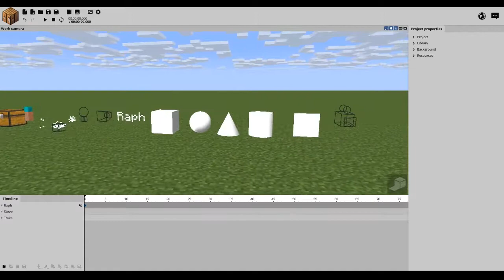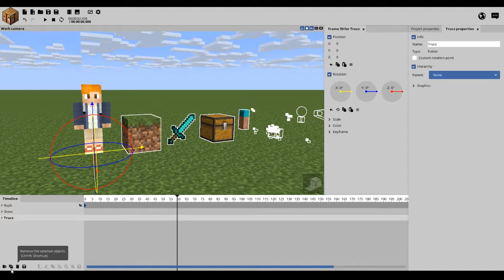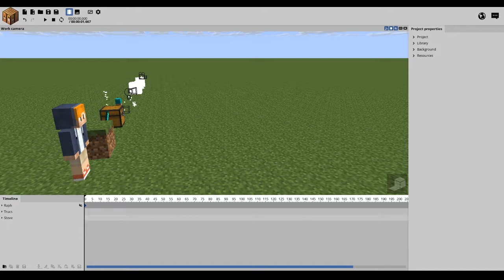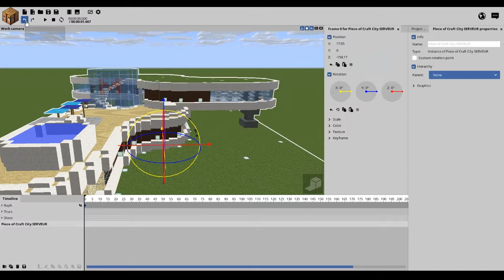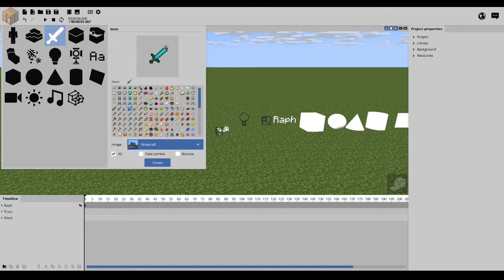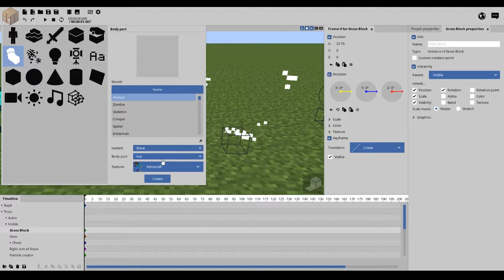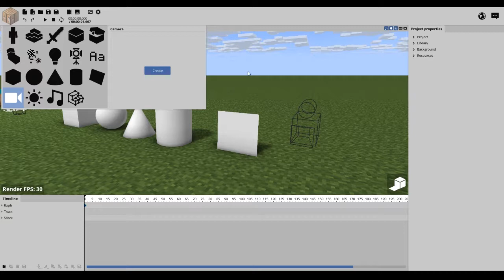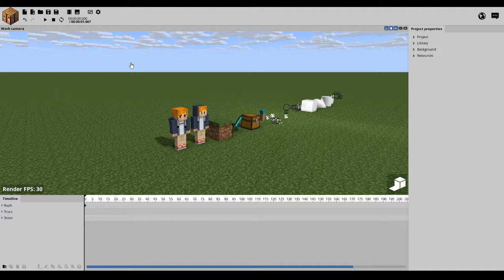Comprendre les objets [Mine Imator]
Salut! Aujourd'hui c'est mon premier tuto sur Mine-Imator! Si tu l'as aimé lâche un like!

SnapChat : (J'EN AI PASSSSSS) XD

Sons : Yen a passssssssssssss!

Skins :
Raph_Crafter
xXDc_CreeperXx  (Ben ct un test)
Constructeur64 (Lui aussi ct un test!)

CIAO!